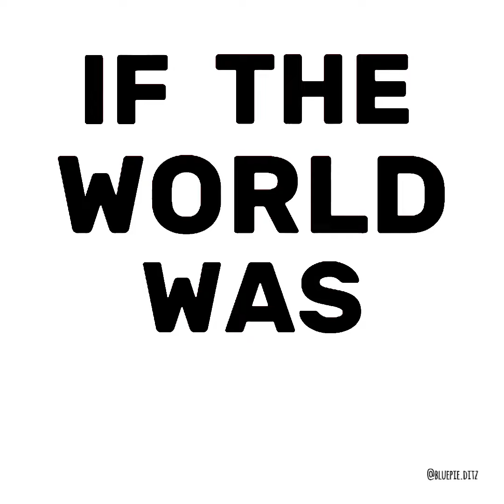Die with a smile - Gravity Falls Animatic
This was so sad to do. But at least I fix I finished it 😈 🙏

Guys I know you're saying "They're not 3D, you gave them dimension this isn't Canon" and I know that but let me explain.

⚠ I HAVE BAD ENGLISH WHEN IT COMES TO EXPLAINING SO... SORRY HA, HINDI AKO PERFECT ⚠

This is the POV of Scalene And Euclid, They're reaction or point of view of their home and their child. The reason I gave them dimension is so I can show you what they would react to their whole world being destroyed by their own child. Knowing everything will end at least they were together, knowing whatever happens they still love eachother "till death do us part"

Also i love the theory of bills parents having 2 eyes. Because bills whole backstory is a reference from “flatlands”
His one eye being a defect and causing him ro only look up at the sky while everyone around him can only see sideways. His personality is awful but his story is just devastating. The fact that he did this and still acts like they all deserved to die, then later on grieving and haunted by what he did. Regretting everything and cant ho back home. “He lies about everything” yeah but hes not always good at it when it comes to what’s real. If he knew it was true he would be bad at keeping it a lie. “Even his lies are lies” so true.

Ang corny ko but that's what I wanted to show in this small animatic. I loved the song, I actually didn't wanna use this song because I had another one in mind. The original song I was gonna use was "It all fell down"

That was the song I was gonna use because I was listening to one of the remixes of it and it felt so heartbreaking to listen to, that was my final decision but then I started hearing this song, and it was from bruno mars and lady gaga! My 2 favorite artists. Ive been listening to their songs since i was a kid. And when i first heard the song and the comments of it were so heartbreaking. One comment about her husband passing (i think) and how this song would be a perfect wedding song.

Suff i used to make this:
-My will to live
-My sanity
-My 50 missed assignments probably due next week

After that i started to replace the song “it all fel down” with “De with a smile”
Yes that comment is like the reason why I started continuing this animatic.